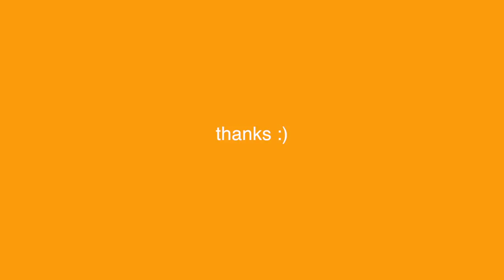2017 Piercings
PLEASE:

Trust your judgement of seeking professional piercers! I am only speaking from my personal experience. Some of the piercings I have you cannot hide from your parents if you are underage.

Hello!

I'm Kayla and I am 22 years old. I am a college graduate. I am a self-taught artist. I've been an artist for over 15 years now. I hope you've enjoyed the vide.